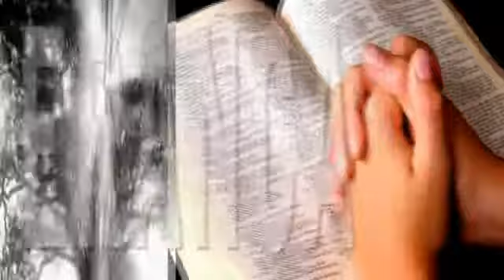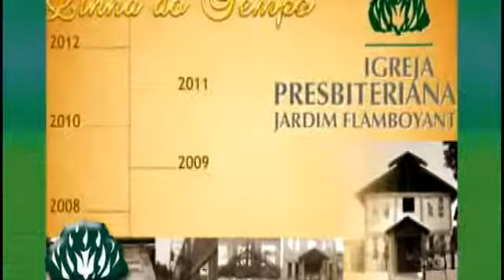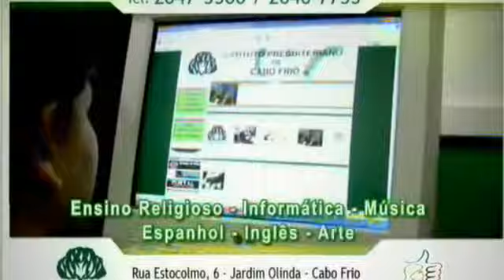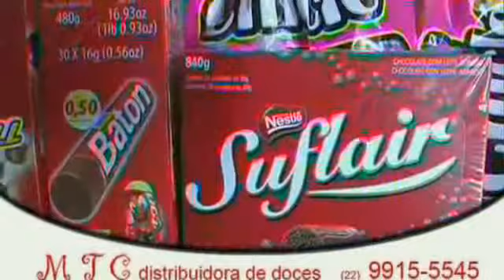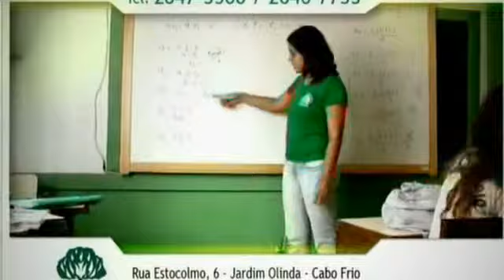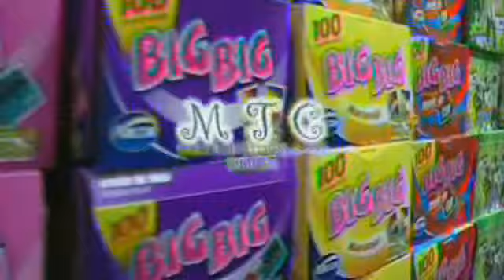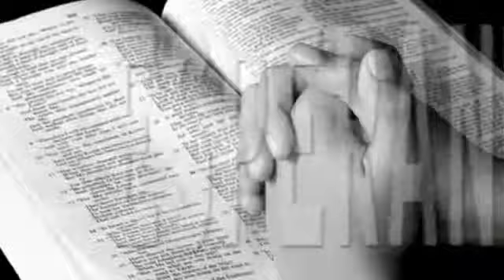PROGRAMA UMA PALAVRA DE FÉ E ESPERANÇA, N. 38 - Entrevista com o Rev. Edison Aguiar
Um programa da Igreja Presbiteriana de Cabo Frio, com entrevistas, apresentação de literatura, missões,  ministração da Palavra. Hoje apresentando uma entrevista com o Rev. Edison Aquiar, pastor da Igreja Presbiteriana de Jardim Flamboyant, sobre a inauguraçào do templo da igreja.